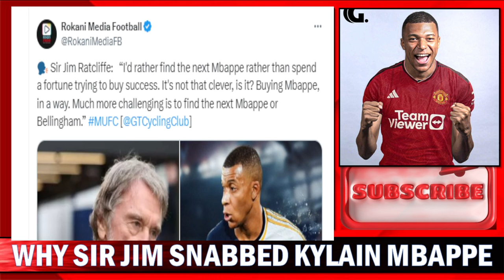Sir Jim Ratcliffe Kyalian Mbappe Transfer Snub | Bruno Fernandes Put On The Spot By INEOS | CR7 !!